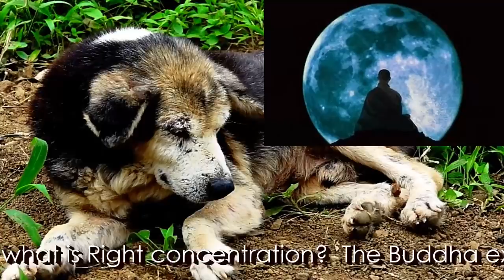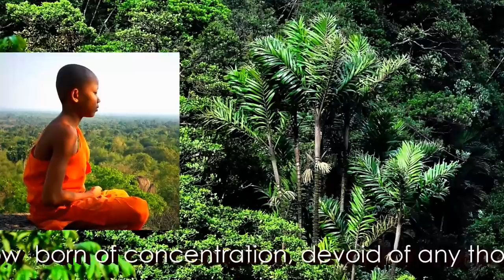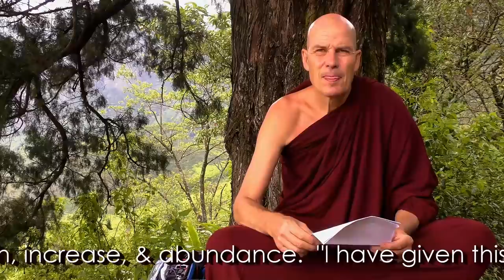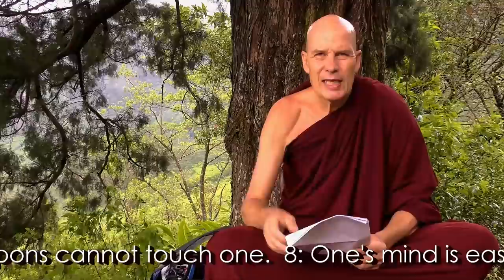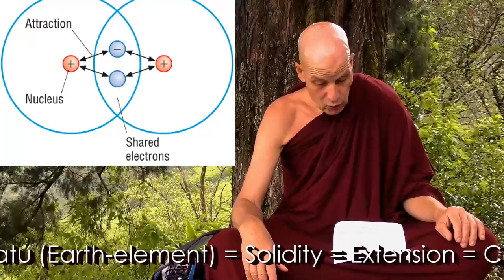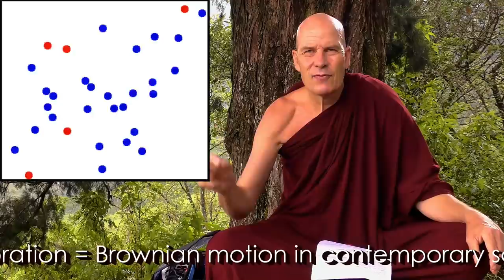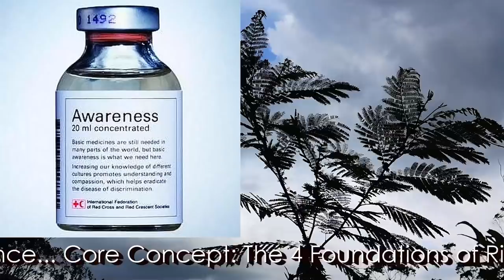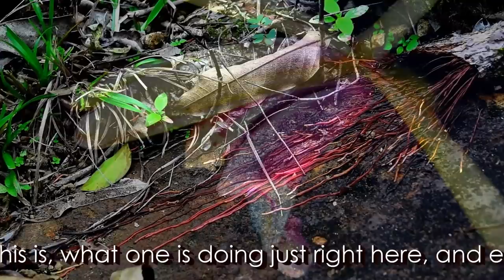Dhamma on Air #70: Absorbed into Right Concentration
Simile of the Deers in the Swamp @ 21:13
Source Text: Majjhima Nikaya: The Middle Length Discourses of the Buddha. MN 19 [M i 114] Dvedhavitakka Sutta: Two Sorts of Thinking

Question 208: @ 28:23
How to deal with insomnia from a Buddhist perspective?

Question 209: @ 30:23
A: Is there no other planets with beings at the human level?
B: Do they have access to pure Buddha-Dhamma?

Question 210: @ 32:17
Will science ever be able to detect the 4 great elements in materiality (rupa)?

Sutta Nipata is just retranslated and can be preordered. If anybody wishes to donate this book then they are very welcome. Link to pre-ordering is given below.

Many Thanx to all to the fine Dayakas, Supporters, and Donors.

Support for the Meditation Pavilion Roof is still needed.

and the little bell down left under the video.